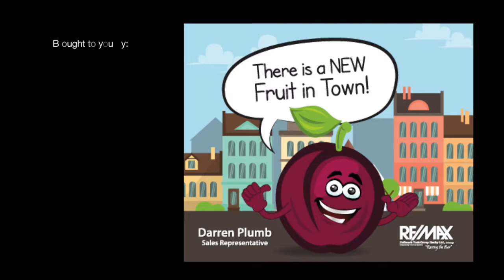Local Business Profile - The Lion Pub - Stouffville, Ontario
[ LOCAL BUSINESS PROFILE ]

If you have been in Stouffville, Ontario​ long you will know The Lion​ as a Main Street Landmark!

Join me as I meet with the NEW Owners Maria & Doug Crosse​ and we discuss their new events Calendar.

- Sunday, Monday & Tuesday - Kids Eat Dinner Free - Call for Details

- Paint and Cocktails - Check the events Calendar for scheduling

- Thursday's - Brian Larter - The Piano Man

- Halloween Party - Sat Oct 29 - featuring Cotton Mouth

- Sunday Breakfast Buffet - 8AM to 1PM

For FULL details check out the video

Call/Text me Anytime: 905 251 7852

If you have or know of any local event, business, charity or anything else you would like a bit more light shed on, please do not hesitate to reach out to me. Call/Text Anytime: 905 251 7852

To see more great videos, stay up to date on real estate market stats in your area, learn about local businesses, be in the know on community events and more, check out